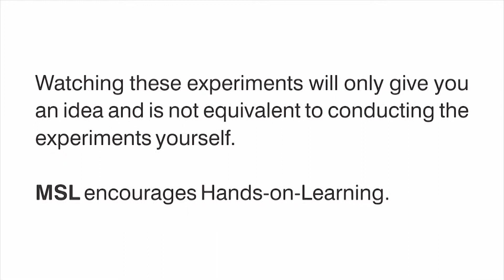Electromagnetic Induction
Science Experiments for school students